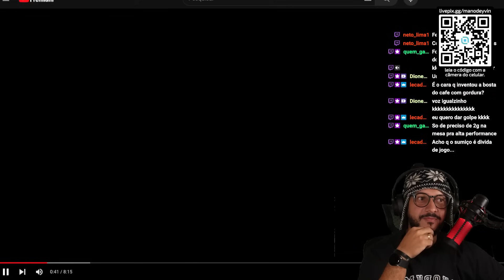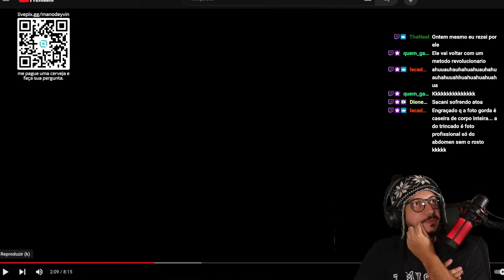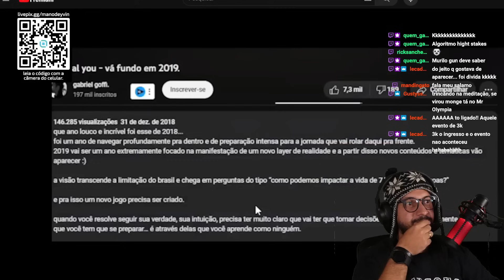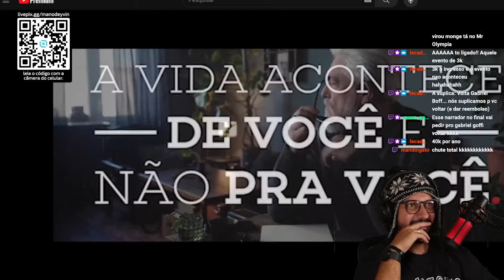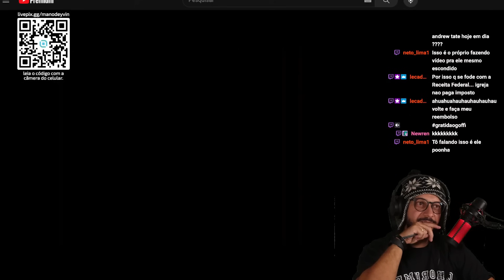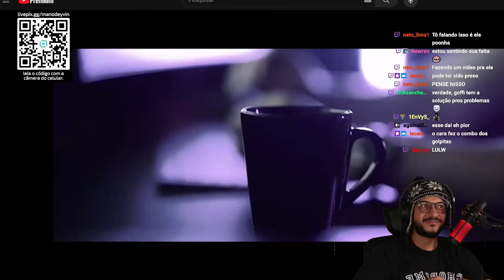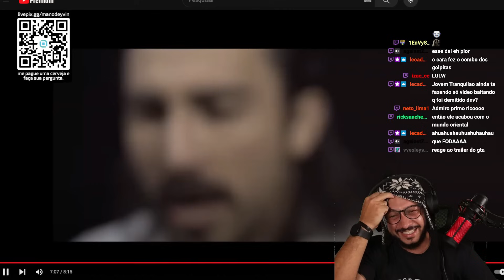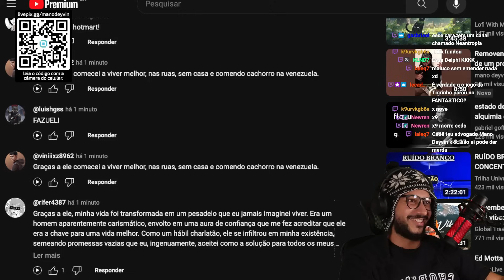oq aconteceu com ele?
📍SEJA MEMBRO

Feat: @criascript